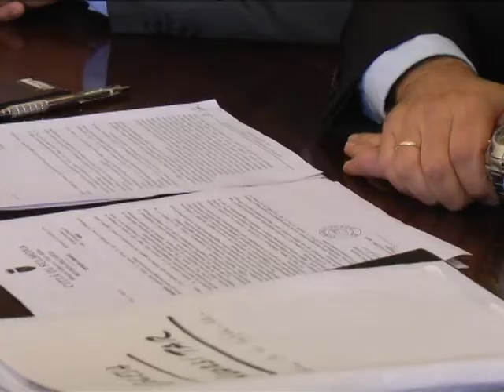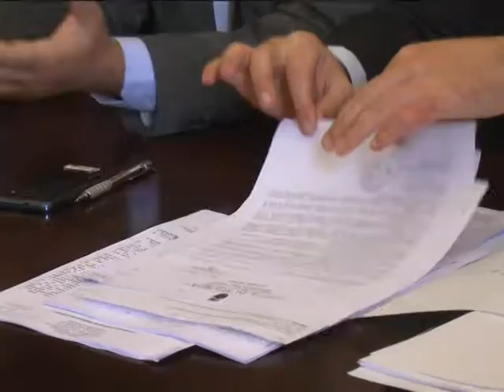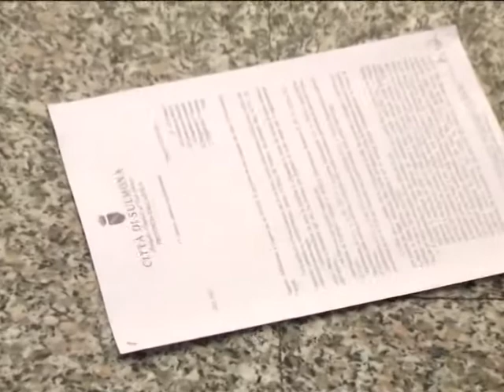FALSA PARTENZA SERVIZIO RIFIUTI COGESA CONFERENZA STAMPA SINDACO RANALLI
Falsa partenza a Sulmona del servizio rifiuti del Cogesa, il sindaco Ranalli scarica le responsabilità sui dirigenti ed annuncia provvedimenti. Per i lavoratori solo cinque giorni di proroga